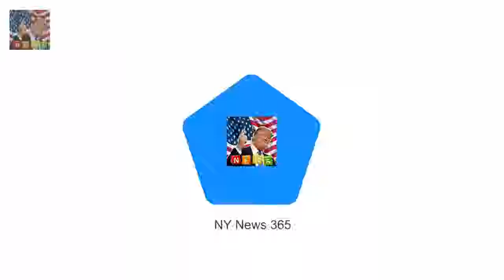Rita Ora turns heads in kooky red dress as she films in snowy Paris She has been displaying her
She has been displaying her famously striking sense of style over the last few weeks as she promotes her new song For You with Liam Payne
And even snowy conditions could not stop Rita Ora from proving her fashionable flair on Tuesday as she stepped out in another eye-catching look in Paris